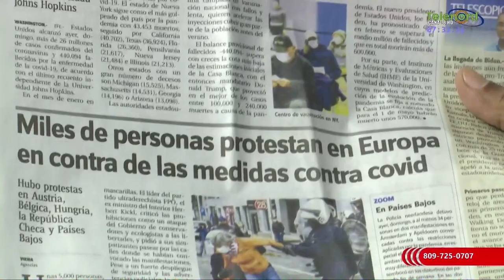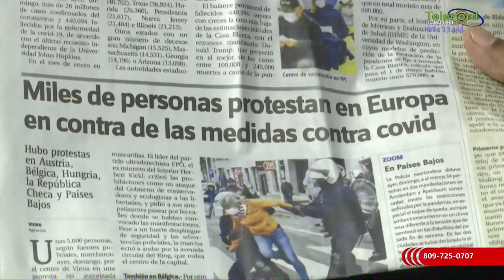Los que protestan por las medidas contra Covid-19 son personas que perdieron el razonamiento